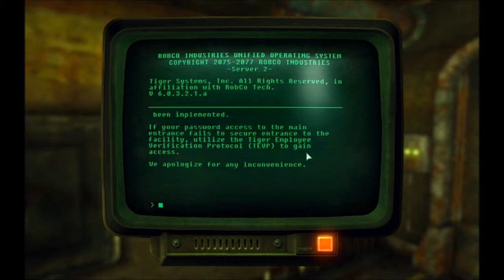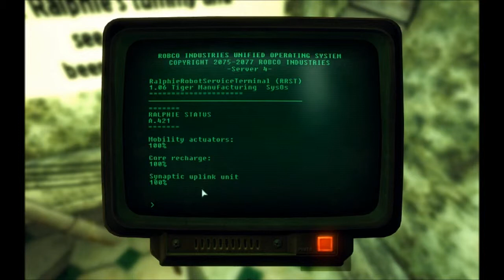Fallout 3 with A Note Easily Missed Part 3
A Note Easily Missed by Puce Moose